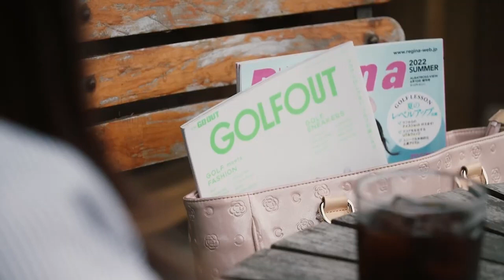【モデル毎特徴解説】PINGアイアンのすべてのモデルをミタアニキが解説！【ミタナラバコウタロウ】ゴルフテック by GDO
■ゴルフテックのレッスン体験記はこちら

■ゴルフテックコーチ募集中！

■コータローも大奮闘！ティモンディ 上達企画

■ミタナラバコウタロウとは？

Edited by :Maiko.K
Shooting Location :GDO五反田
Produced by :Takashi.M

SpecialThanks
design by: Natsuko.T